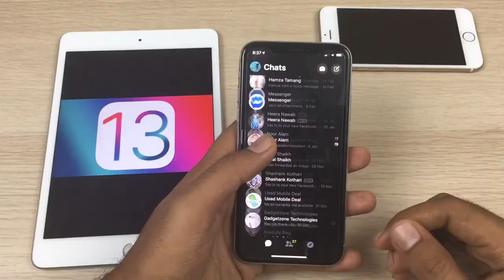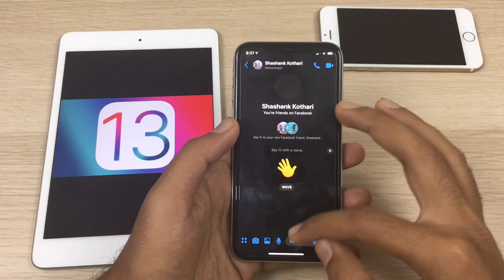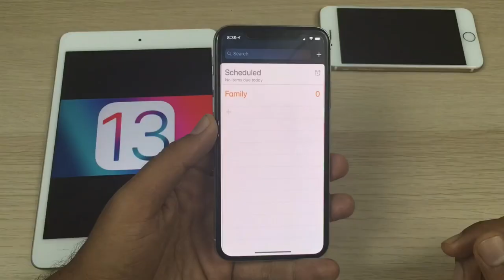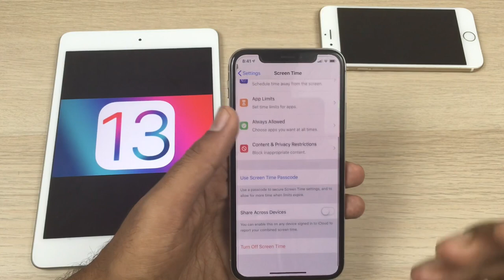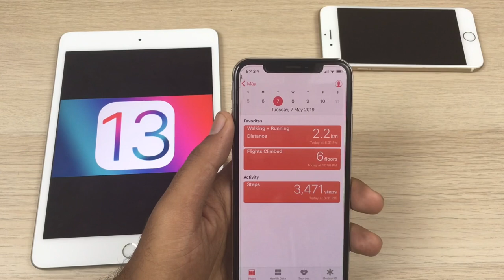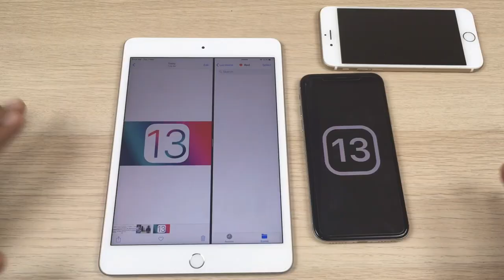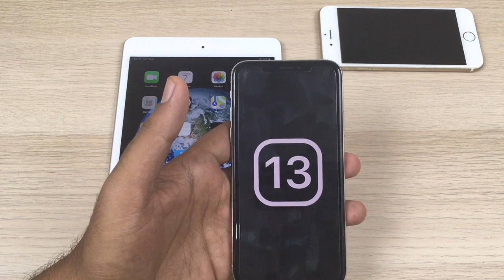iOS 13 top 12 upcoming features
In this video I’ll show you top 12 upcoming features of iOS 13 in Hindi.

ios13 ios13topfeatures ios13iphone Nabeel Nawab is a participant in the Amazon Associates Program, an affiliate advertising program designed to provide a means for sites to earn advertising fees by advertising and linking to amazon.in.”